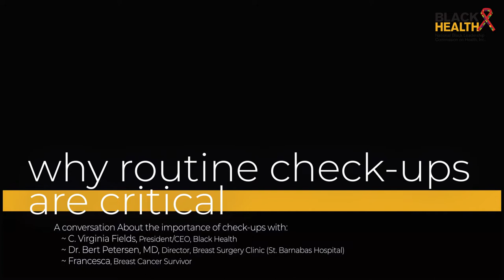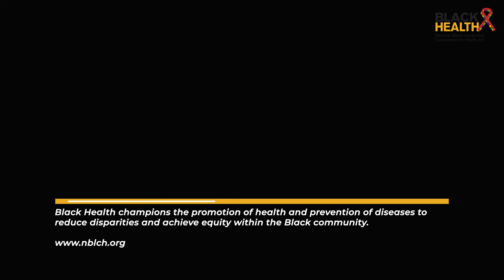St. Barnabas Health & Wellness Center Virtual Tour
A virtual tour of St. Barnabas Health & Wellness Center in the Bronx, NY, including a discussion on breast cancer and women's health with Dr. Bert Petersen, MD and Black Health’s President/CEO C. Virginia Fields, serving as moderator.